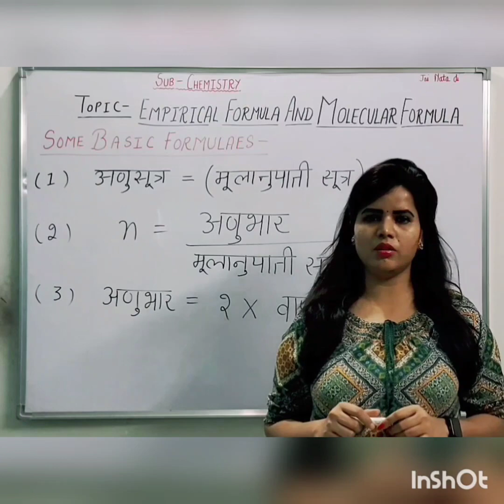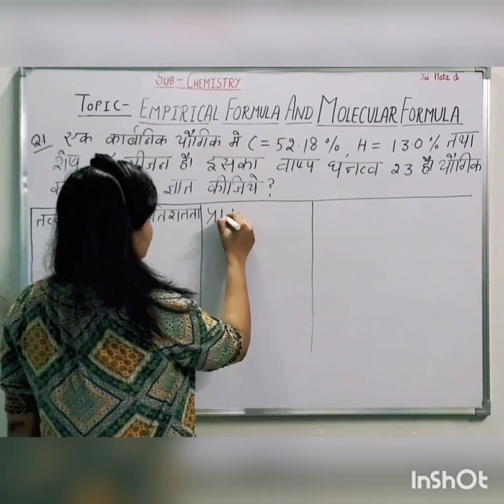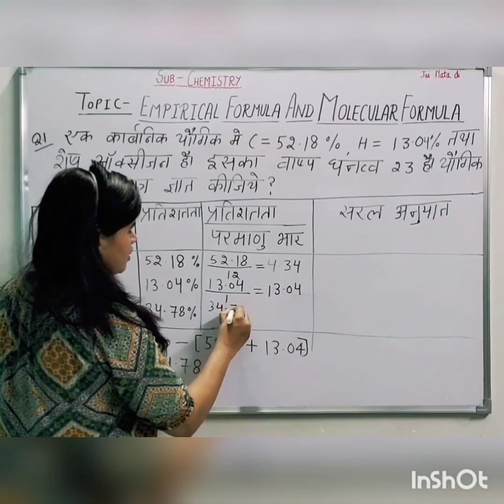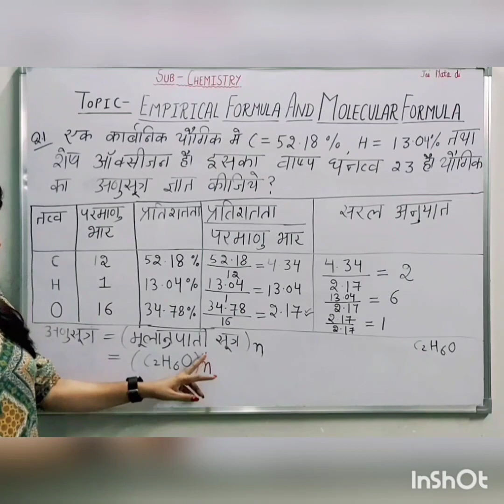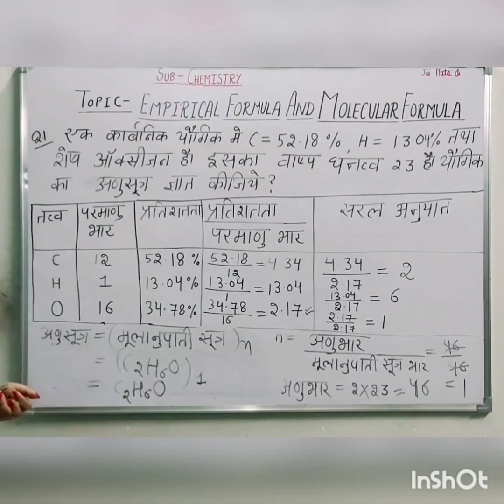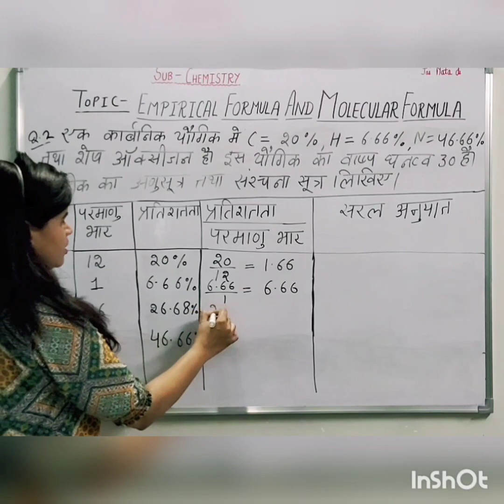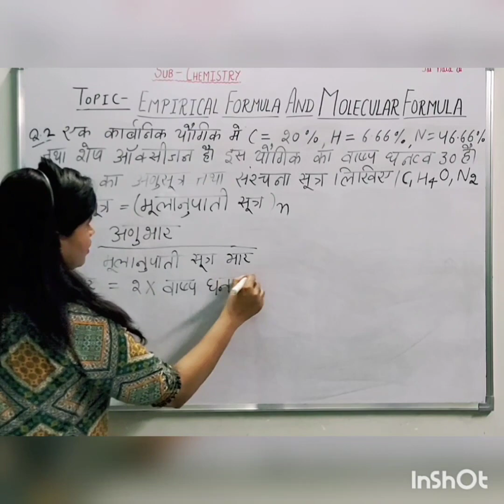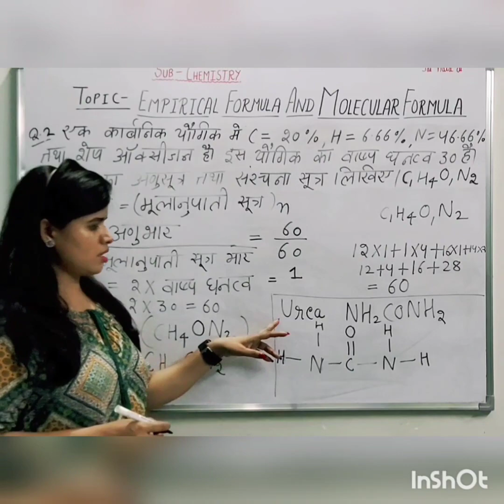How to calculate Empirical formula & Molecular Formula | Class XI | By : Parul Singhal